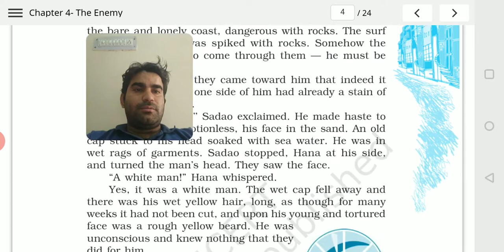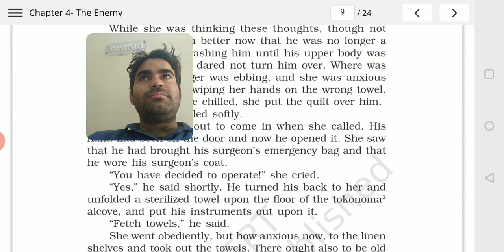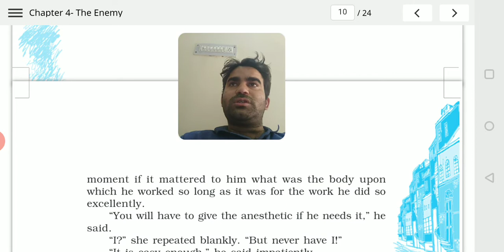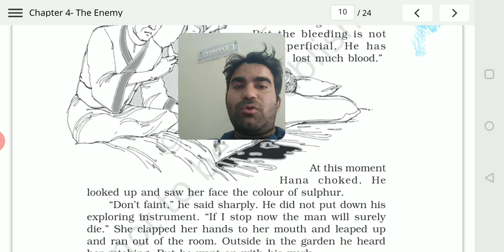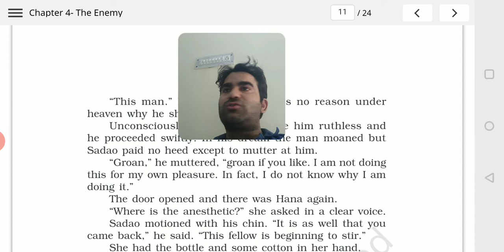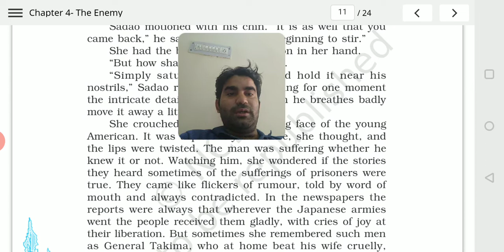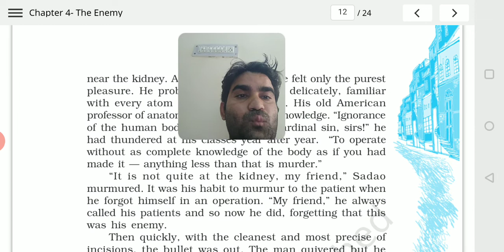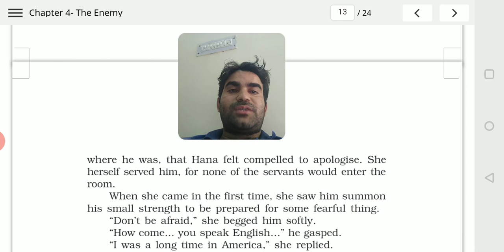The Enemy (part 3)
Explanation of the Chapter, The Enemy